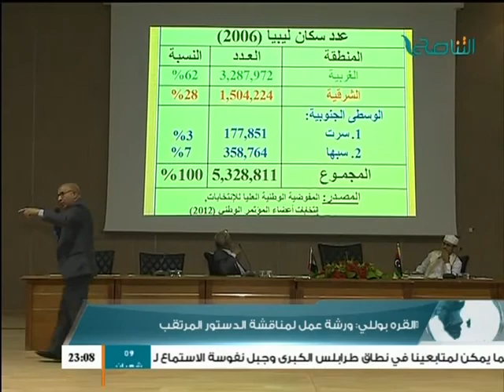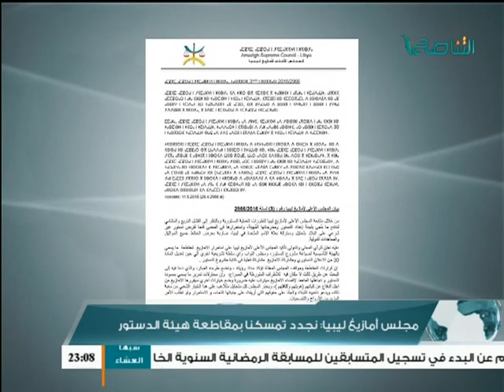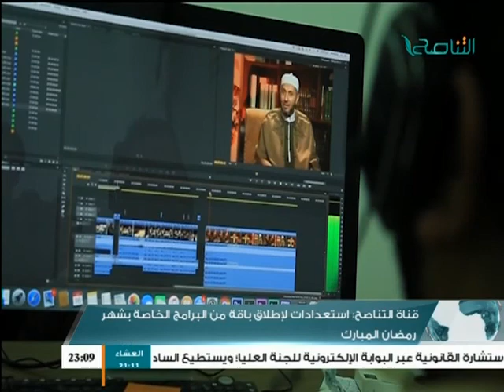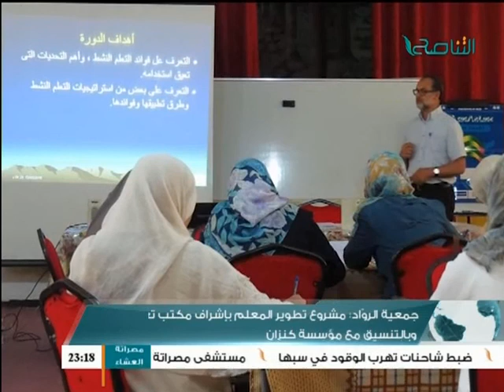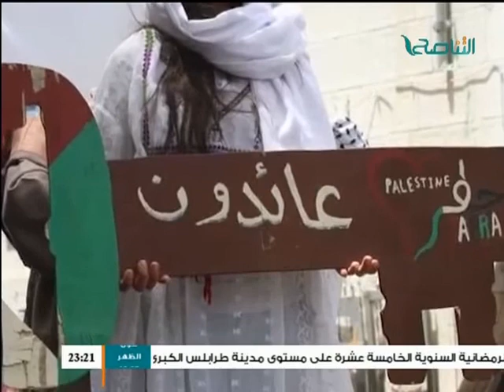نشرة أخبار الساعة 11 16 - 5 - 2016